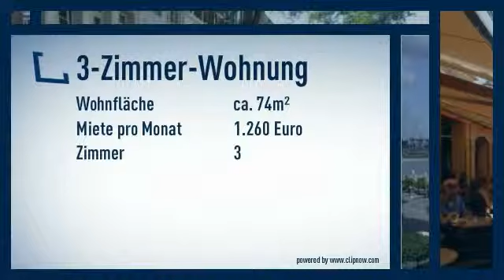Altstadt: hochwertigig ausgestattete 3-Zimmer-Maisonette-Dachgeschosswohnung.2